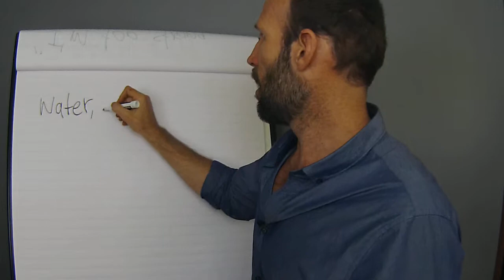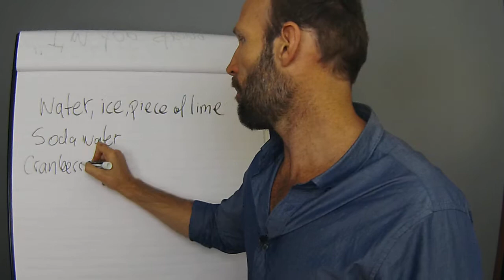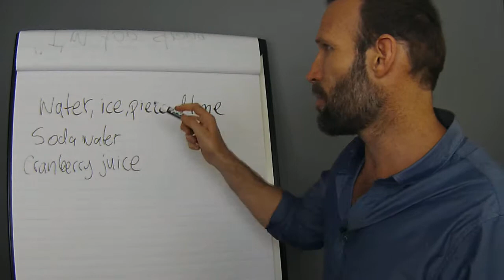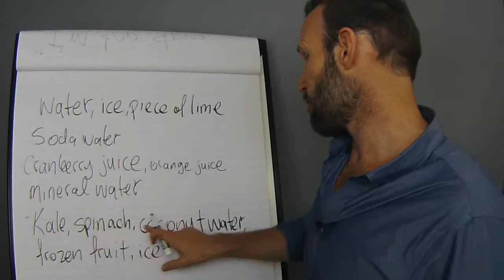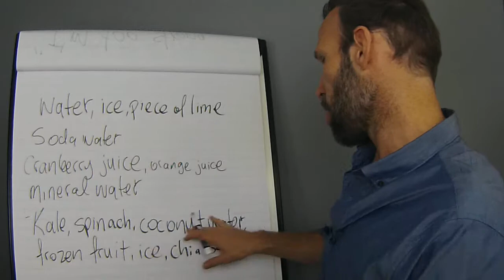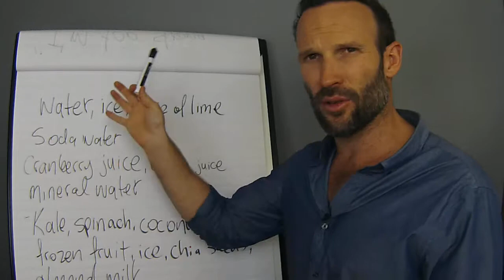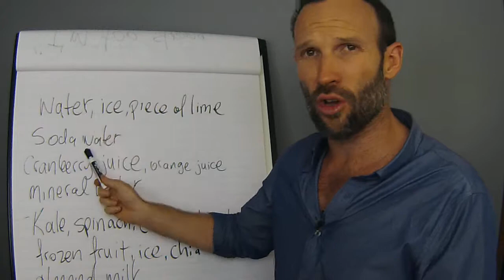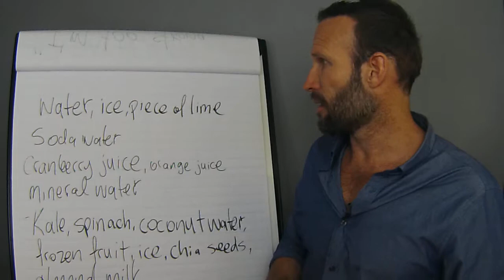What Should You Drink Instead Of Booze?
James reveals what you should drink instead of alcohol. Check out the vid!

Category